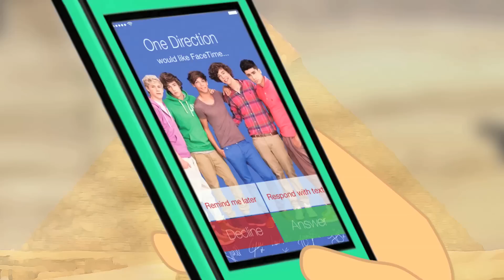The Adventurous Adventures of One Direction & Haley!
This is an animation I made for my daughter for christmas. I am using previously created animations of members of One Direction. Thanks to Mark Parsons for creating such memorable characters. THIS IS NOT THE 3RD EPISODE!